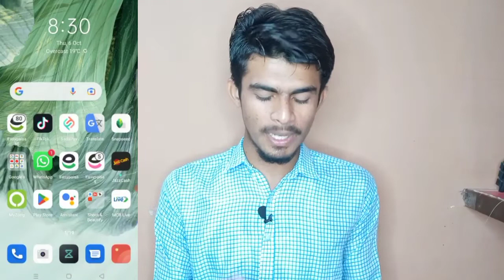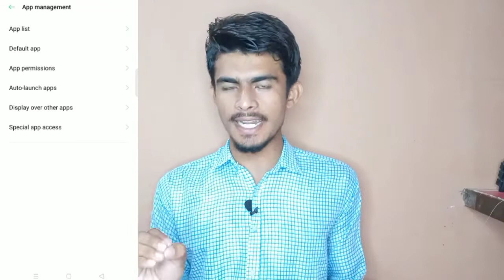No Results Found YouTube Video Problem I How To Fix YouTube Search Problem I Solve No Found Problem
No Results Found YouTube Video Problem I How To Fix YouTube Search Problem I Solve No Results Problem

YouTube Search Not Show
Fix YouTube Search Bar Not Working
Fix YouTube video Search Problem
No Results Found On YouTube Problem
How to Fix No Search Found
No Results Found YouTube Problem
No Results Found
No Results Found YouTube channel
YouTube video Not Showing 2022
YouTube video Search Bar main Kaise late
No Results Found ke Matlab kya hota hai
YouTube problem no Results Found
No Results Found Problem Solved